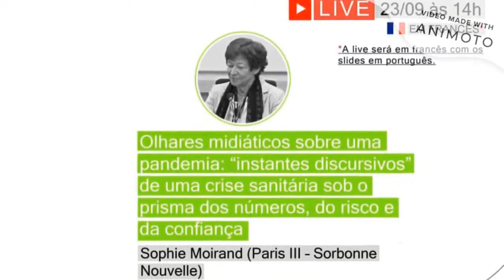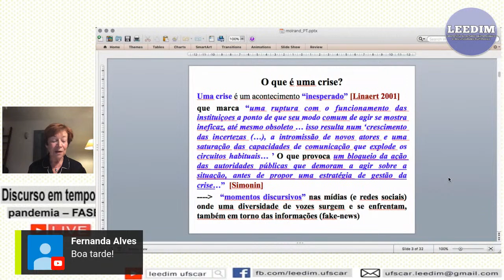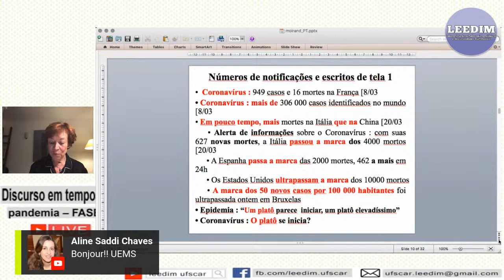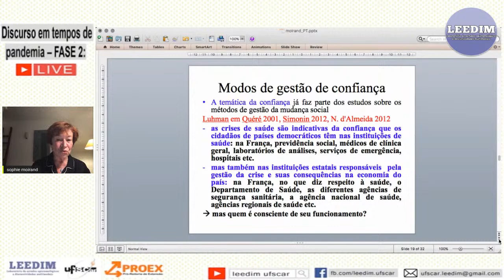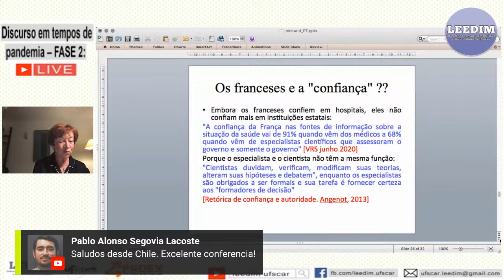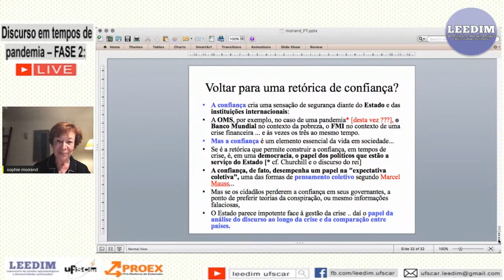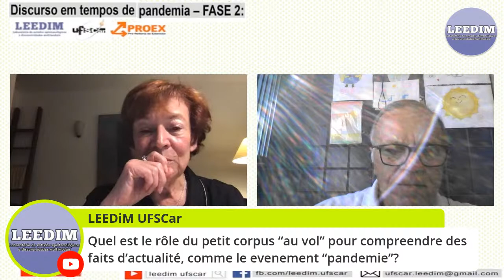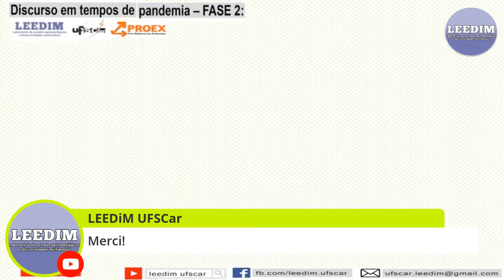Discurso em tempos de pandemia - Fase 2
Prof. Sophie Moirand (Université Paris III - Sorbonne Nouvelle)
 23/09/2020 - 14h